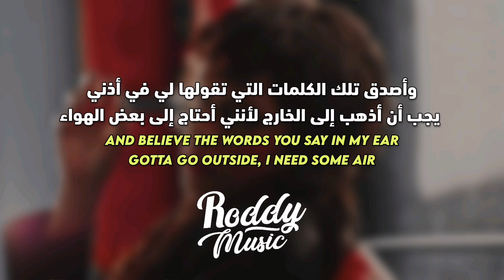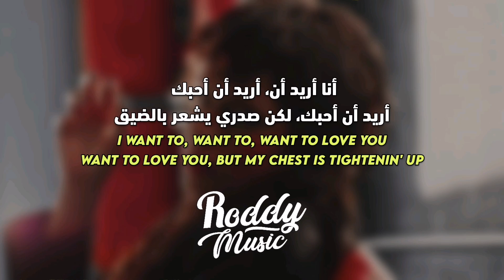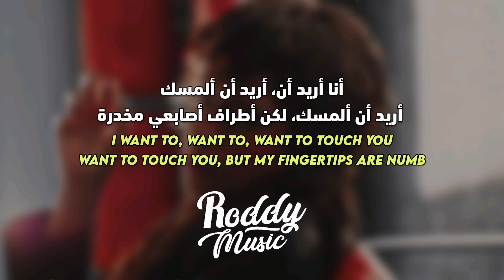أغنية كاميلا و ويلو سميث | Camila Cabello, WILLOW - Psychofreak (Lyrics) مترجمة للعربية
أغنية كاميلا كابيو psychofreak مترجمة للعربية

Camila Cabello, WILLOW - Psychofreak مترجمة

• 𝚂𝚞𝚙𝚙𝚘𝚛𝚝 𝚃𝚑𝚎 𝙰𝚛𝚝𝚒𝚜𝚝
• 𝚂𝚘𝚗𝚐

أستخدم كود الخصم [ Roddy ] على موقع كيشوبينا العربي للمنتجات الكورية الأصلية +خدمة الدفع عند الإستلام 🇰🇷 ✨

أستخدم كود الخصم (RoddyMusic) على كوكودايف الموقع الكوري لجميع منتجات الكيبوب القديمة والجديدة توصلك مباشرة من كوريا 🇰🇷 🧜‍♀️